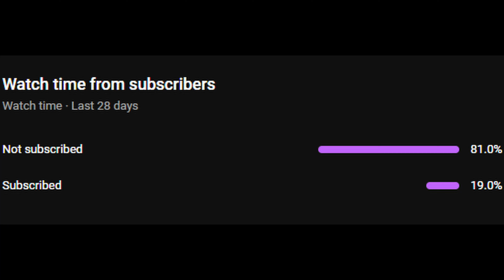LVL 3 Hatching Chick...Interesting...Super Auto Pets Weekly 05-06-2024 Win - 745 Full Game No Comm.